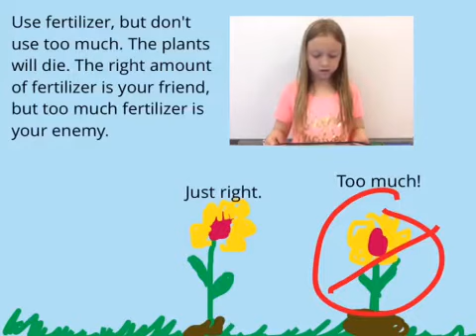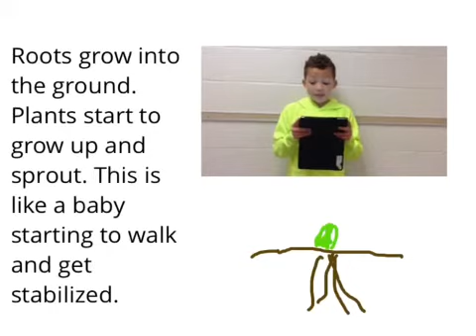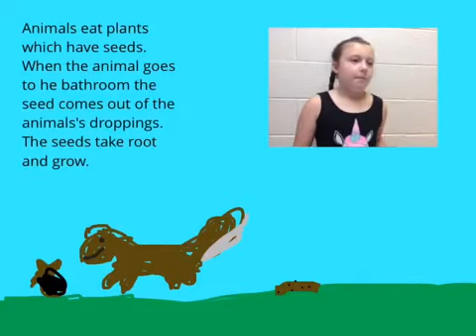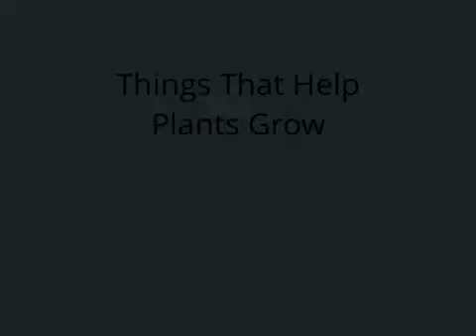Get A Green Thumb!